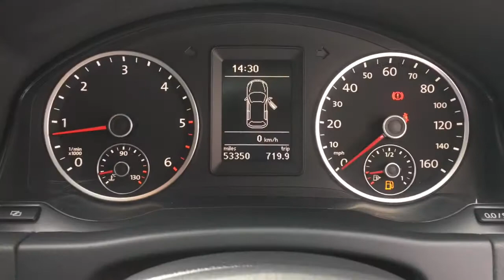Volkswagen Tiguan 2.0 TDI Match 4MOTION for Sale at CMC-Cars, Near Brighton, Sussex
Make / Model: Volkswagen Tiguan 2.0 TDI Match 4MOTION 5dr
Colour: Silver   Year: 2011  Reg: GV11 BWF   Mileage: 53375

Balcombe Road
Whitemans Green
West Sussex
RH17 5BZ